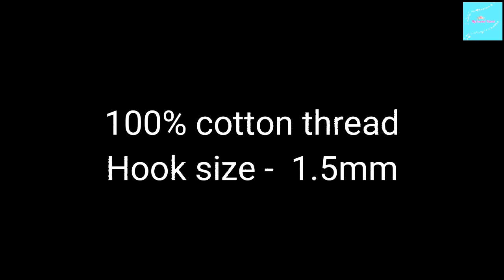Super Easy Crochet for Beginners